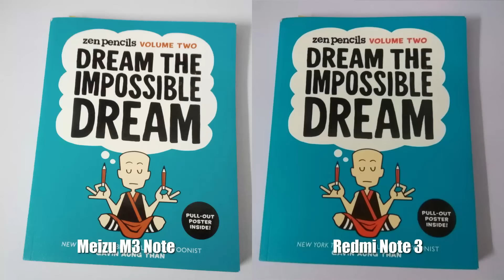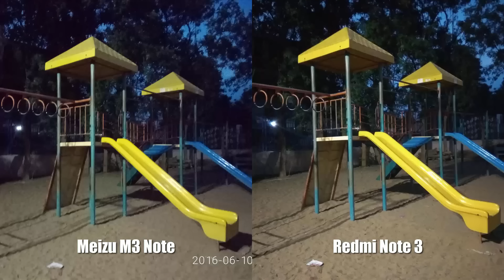Redmi Note 3 vs Meizu M3 Note Camera Comparison, with sample images and videos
Redmi Note 3 vs Meizu M3 Note Camera Comparison

Outro video made by officialmotions